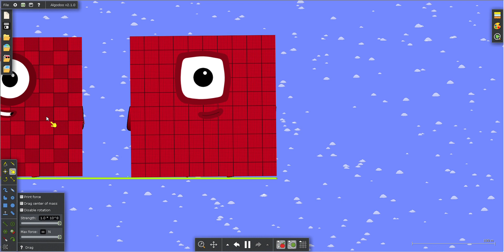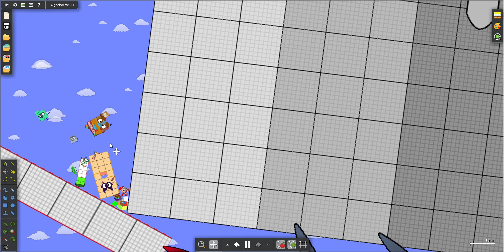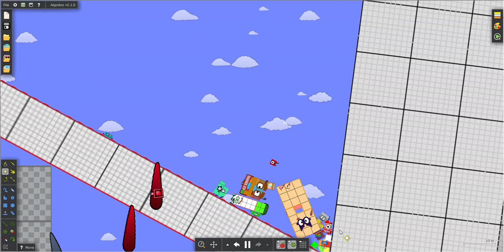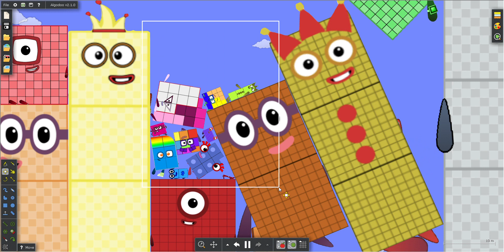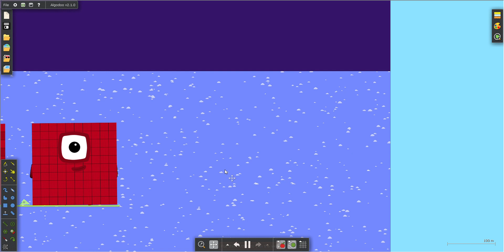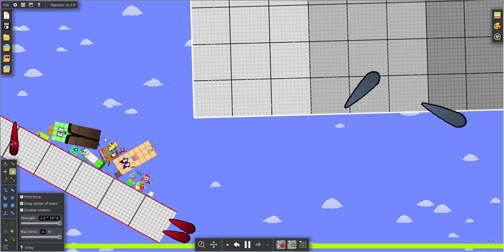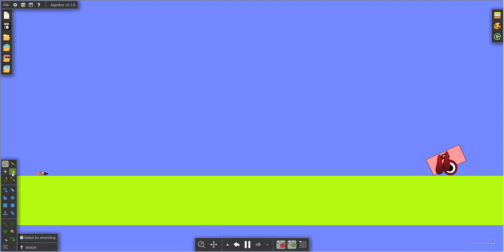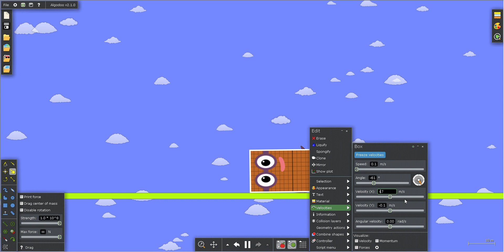Numberblocks Battle 195 in Algodoo (No Sound)